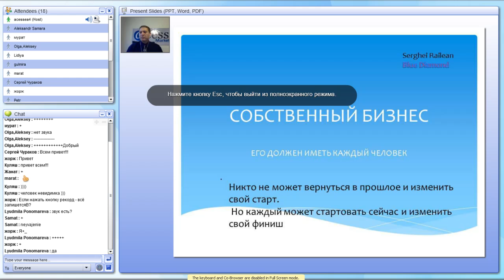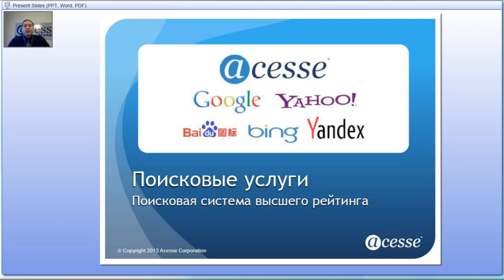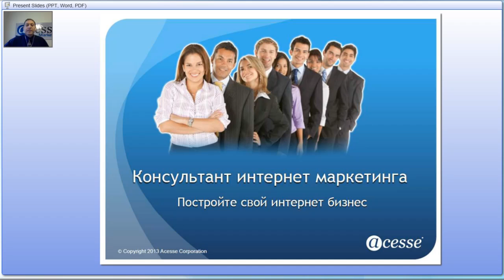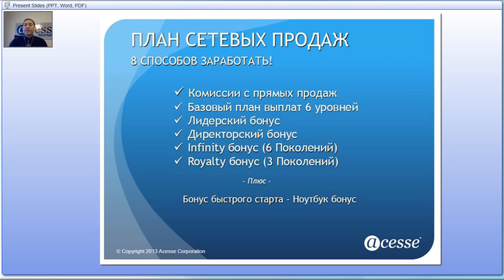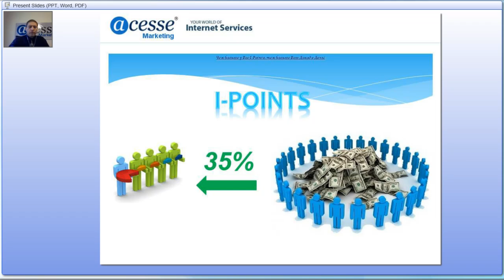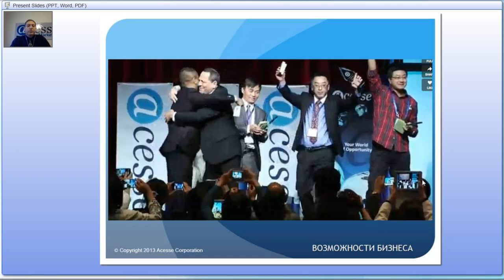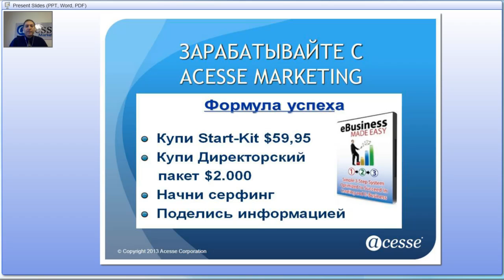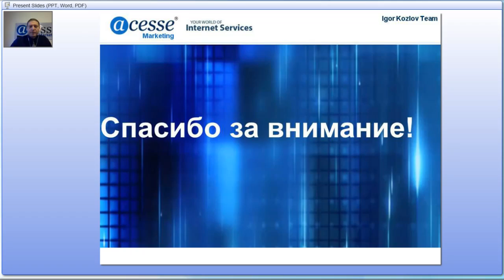Презентация Acesse Marketing 21/03/2014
ID 122924

Всесторонняя помощь и постоянная поддержка:

skype: churakov_sergey

Сергей Чураков